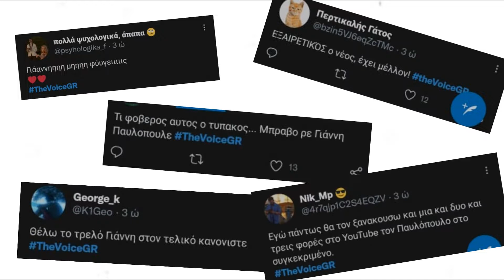Η ΕΜΠΕΙΡΙΑ ΜΟΥ ΣΤΟ THE VOICE OF GREECE!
Εγώ ο Γιάννης Παυλόπουλος,πήγα στο The Voice of Greece και τώρα σου αναλύω όλα τα μυστικά πίσω από αυτό το σόου αλλά και το πως πέρασα! Αν έχεις κάποια ερώτηση γράψτην κάτω και θα την  βάλω σε επόμενο βίντεο! Αυτή ήταν η εμπειρία μου κάνοντας ραπ εκεί!

Για να μην χάνεις ούτε ένα βίντεο και να γελάς καθημερινά κάνε μου

🎼Άκου με στο Spotify!